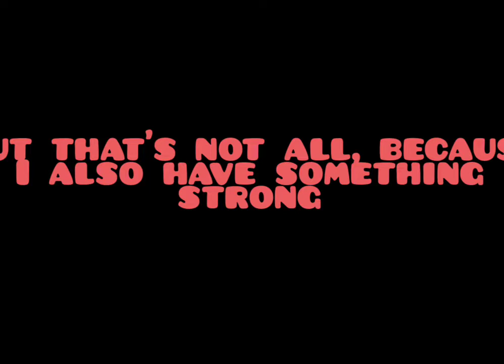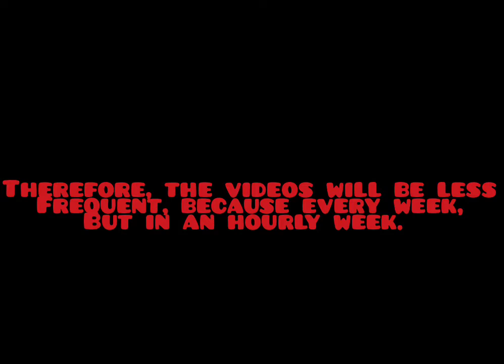INSANE World 7 preview + Luigi? + Me?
All explained in the video.

10 👍 = next video immediately